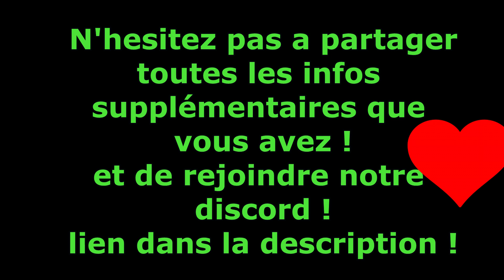ANDREWSARCHUS, TOUT SAVOIR SUR LE NOUVEAU DINO ! (TAM, CAPACITE, PVP, SPAWN, COMMAND) ARK FJORDUR FR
J'ai ouvert mes propres clusters PvP & PvE PC, rejoins moi dans l'aventure TBS !

Concernant Ark :

Pour ceux qui ne connaissent pas le jeu, c'est un survival (jeudesurvie) rempli de dinosaures. Vous jouez un personnage humain dans un openworld rempli de mystère et de menaces.
Votre but ? Découvrir ce que vous faites là et survivre !